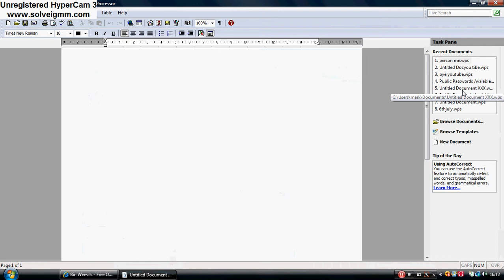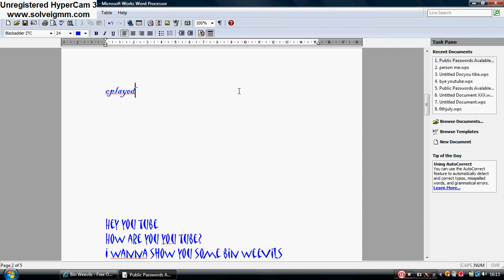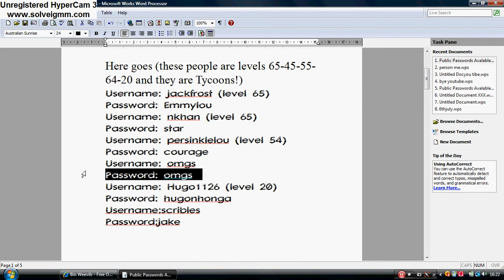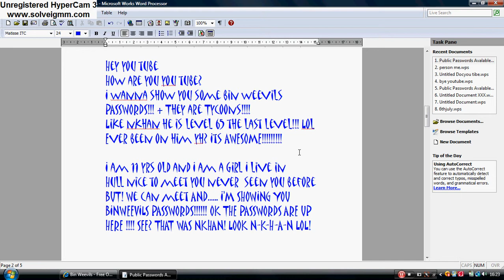Youtube part 1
Hey guys you are watching part 1 this is really good by the way lol really like plz!?